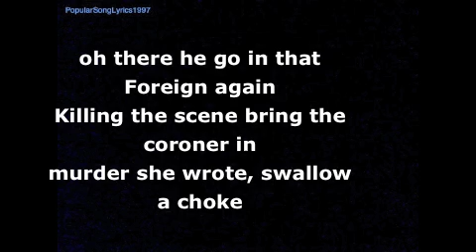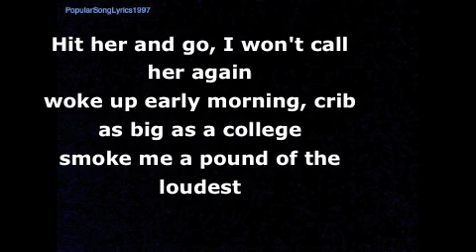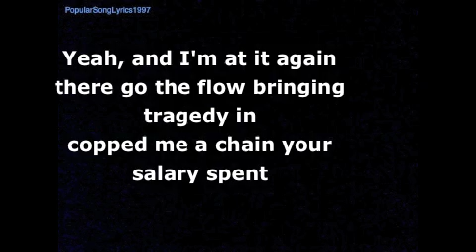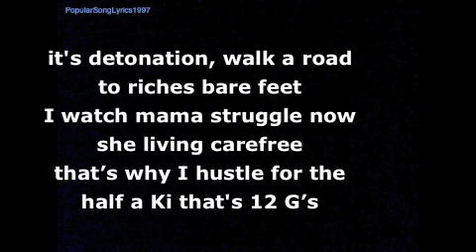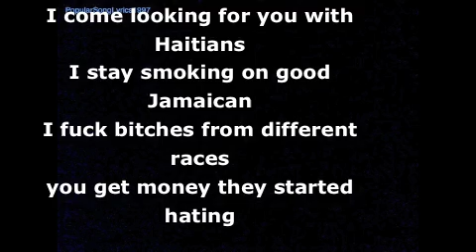I woke up in a new Bugatti-lyrics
Under Canadian Copyright Laws: "Fair Dealing"
1.Purpose is for education and Research
2.Only one copy was made
3.Only one part of the work was used
4.There is no "non-copyrighted equivalent available"
5.This work is acknowledged to be made by Discovery Channel (a member of Bell Media) in order to have a wider public dissemination
6.There is little affect on the market.